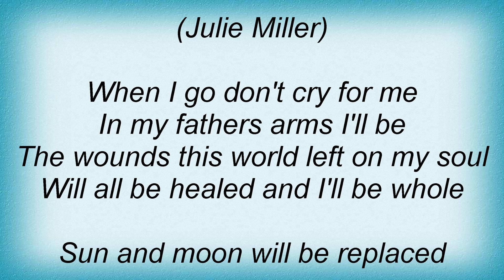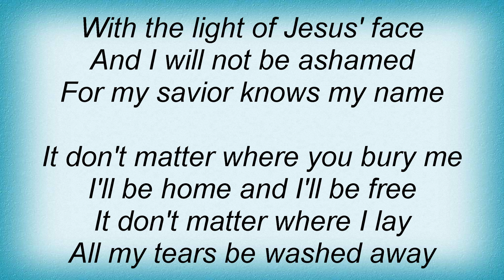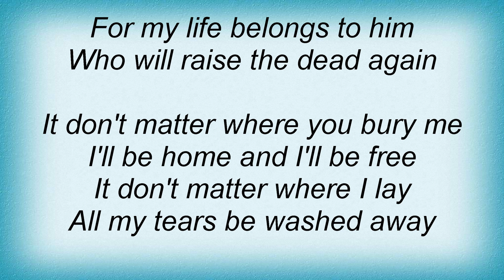Emmylou Harris - All My Tears Lyrics